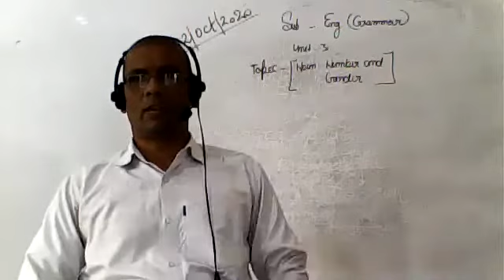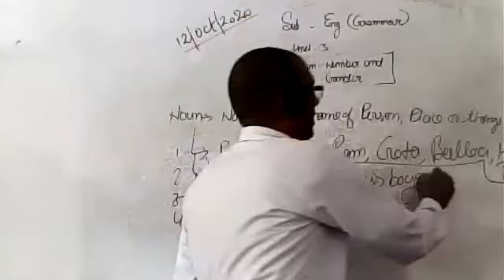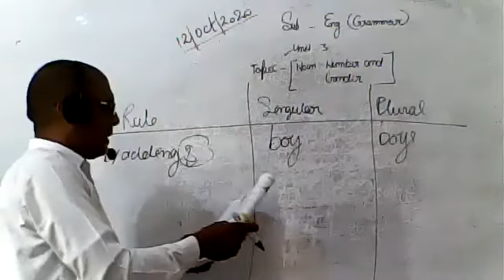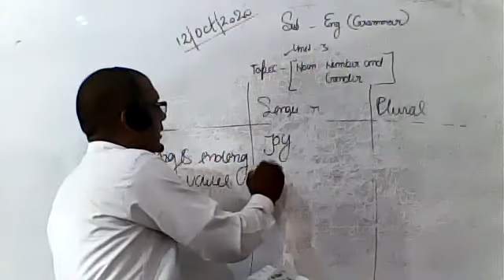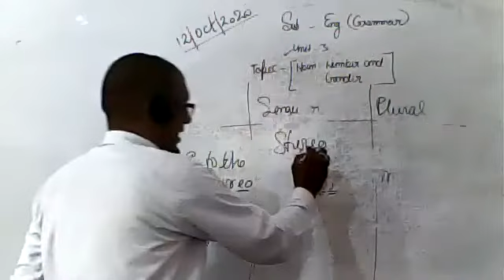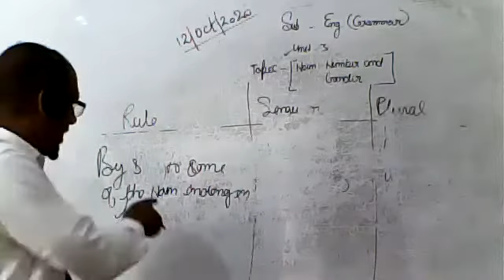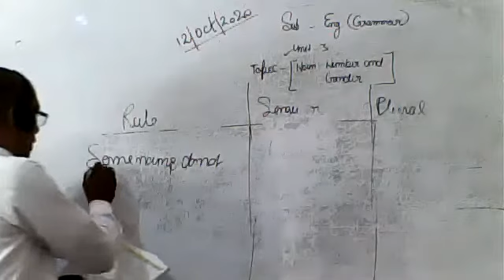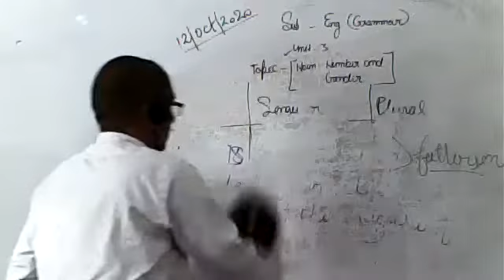ENGLISH CLASS VII, 12 OCT